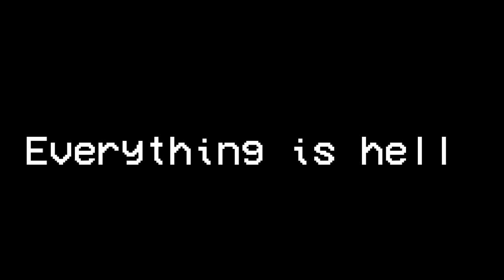مشاركتي في ميب ميب_عائلة_افتون_لفريدي part 16